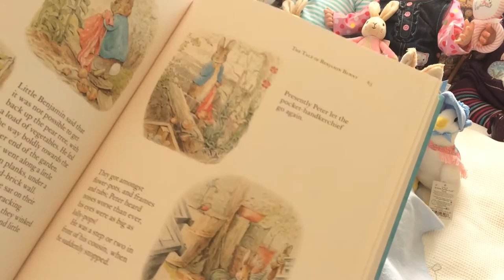Changing reborn Alfie and some news on my silicone 😊❤️️👶